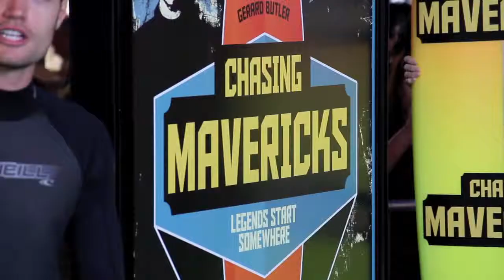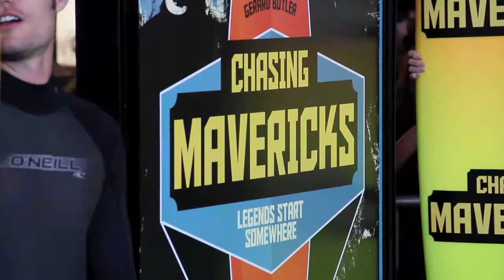Kario Salem, Chasing Mavericks, Live Like Jay, Half Moon Bay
KarioSalem the screenwriter for the film "Chasing Mavericks" chats with Tia Barr about the film and Half Moon Bay ,